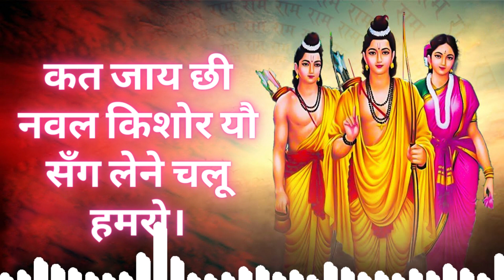संग लेने चलूं हमरो - मैथिली वेब सीरीज़ गीत | Noon Roti मैथिली वेब सीरीज़ सोंग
आइए जुड़ें एक सुंदर और आदिकालीन मैथिली वेब सीरीज़ "Noon Roti" के संग और इस धारात्मक गीत "संग लेने चलूं हमरो" के साथ। यह गीत दिल को छू जाने वाले गीतीकरण, संगीत और लोकप्रियता का आदान-प्रदान करता है।

"Noon Roti" एक मैथिली वेब सीरीज़ है जिसमें अद्वितीय कथा, प्रेम, और साहित्यिक तत्व हैं। यह सीरीज़ हमें हमारी संस्कृति और भूमि के सौंदर्य को दिखाती है और हमें हमारे नए और पुराने समयों की महक और मैथिली भाषा के सौंदर्य का अनुभव कराती है।

इस मैथिली गीत को सुनकर, आपकी आत्मा का सफर रोमांचक होगा, और आपको नई सीरीज़ "Noon Roti" में डूबने का इरादा हो सकता है।

Follow and Likes to Bhakti Mandal Facebook Page for more devotional content -

मैथिली साहित्य
मैथिली भाषा
आदिकालीन
प्रेम
कथा
मैथिली धारात्मक गीत
संगीतीकरण
सौंदर्य
भूमि
आदान-प्रदान
आत्मा का सफर
सीरीज़ डूबना
साहित्य
मैथिली गीत
आनंद

Other Video's:
रोग मुक्ति और अच्छी स्वास्थ्य के लिए इस मंत्र/चौपाई का जाप करे व सुनें, सारा कष्ट दूर होगा।